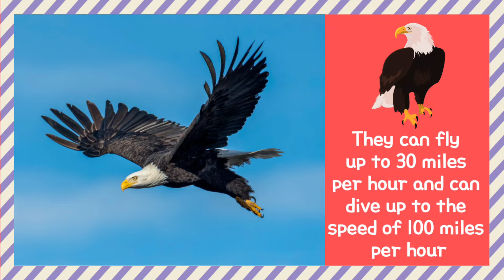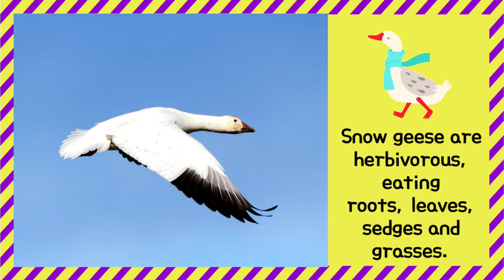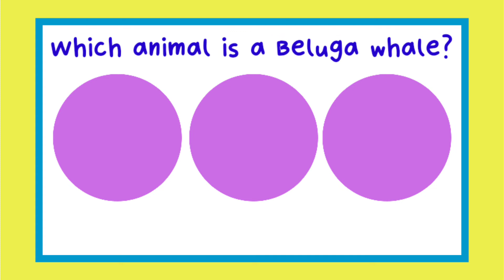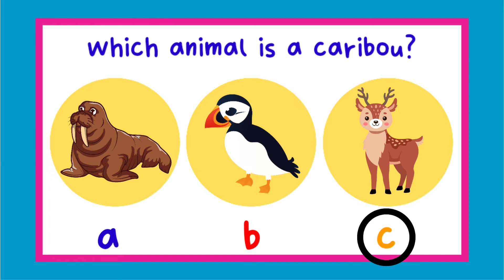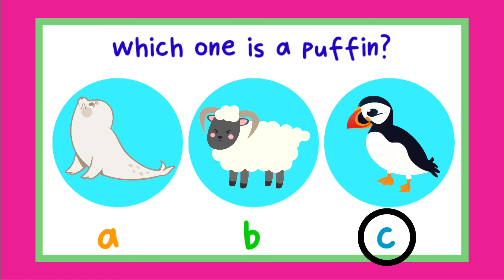Learning Arctic Animals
Learning Arctic animals and animal quiz